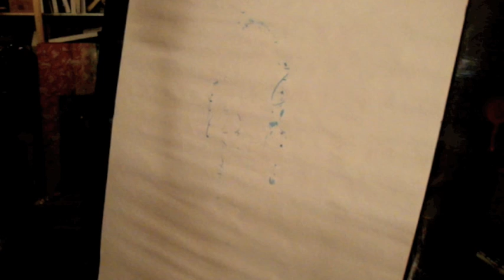Daily Painting Series Part 2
Continuing on with a series of quick drawing/paintings. I am listening to an audio book called  Excuses Begone by Dr Wayne Dyer. Downloaded from Itunes!